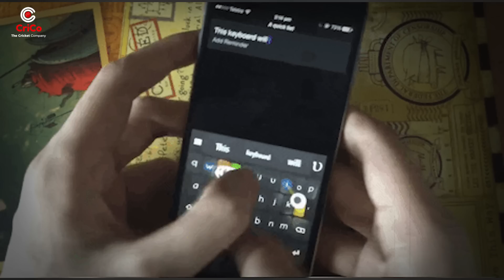हरभजन ने क्यों मारी गुलाटी? | Harbhajan vs Ponting | IND vs AUS | Crico | RJ Raunak